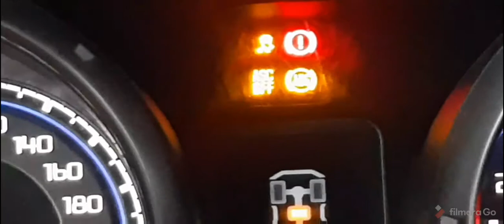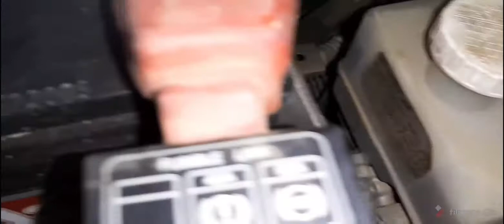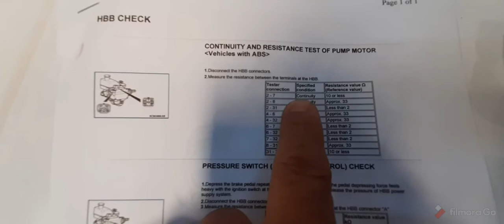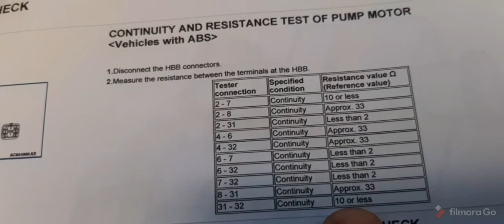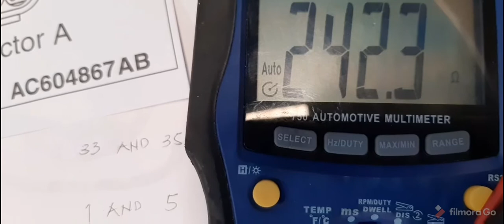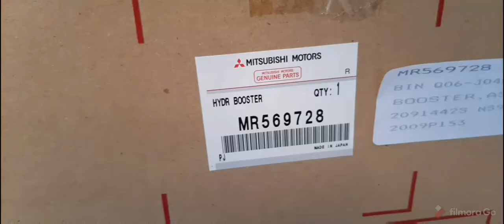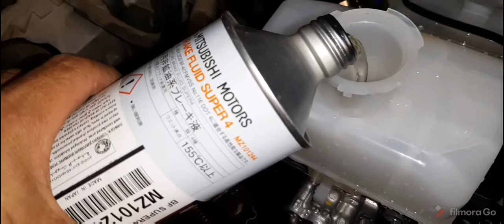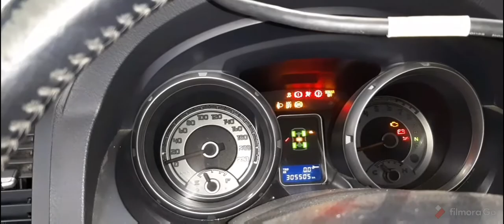Hydraulic Brake Booster Replacement,ABS Fault,ASC OFF, Indicator Lights On.(Mitsubishi Pajero 2008)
The ABS,ASC,Traction Control,HandBrake Indicator warning lights constantly on, and accompanied by this continously beeping sound...Brake pedal hard to depress and weak brakes.

Any questions or comments put them below.